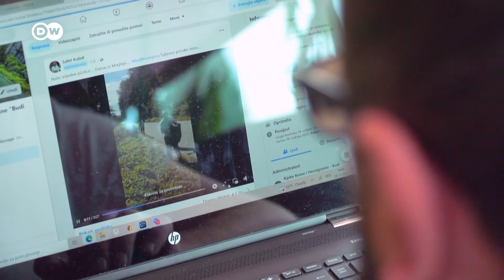Bosznia-Hercegovina | Szemétszedési akció és az összefogás ereje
Bosznia-Hercegovinában különösen sok az illegális hulladéklerakó, amelyek nemcsak a tájat csúfítják el, de súlyos környezeti károkat is okoznak. Safet Kubat környezetvédelmi aktivista mozgalmat indított ezek felszámolására és ma már számos követője is akad, főleg fiatalok. A kezdeményezés a szemléletváltás egyik első jele a soknemzetiségű államban, amely előbb-utóbb az Európai Unióhoz szeretne csatlakozni, ehhez azonban reformokra van szükség. Például a hulladékgazdálkodásban.